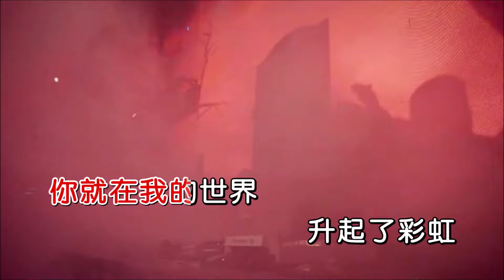孙露 《再度重相逢》DJ阿福 ProgHouse KTV 导唱字幕 （备有伴奏视频）